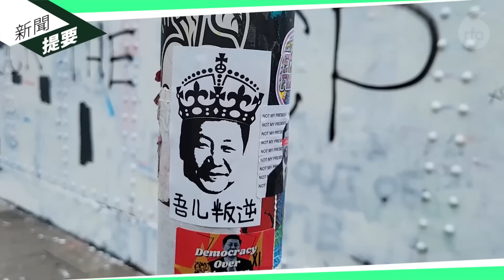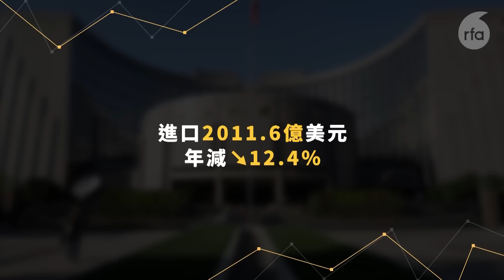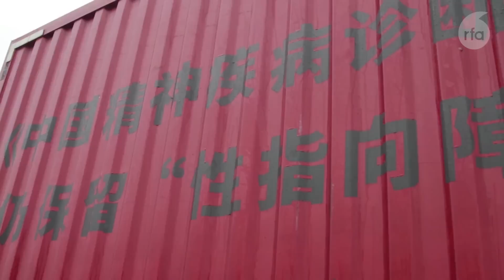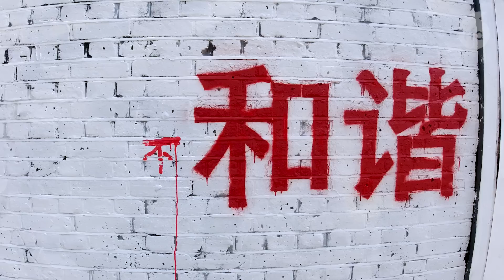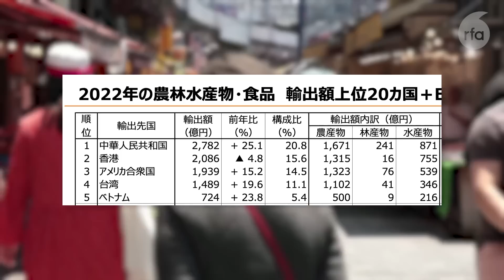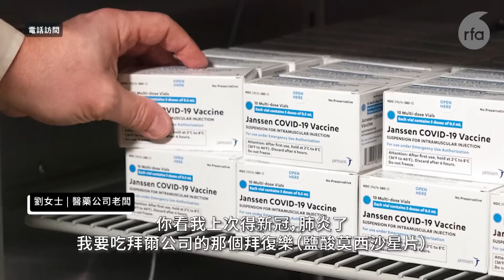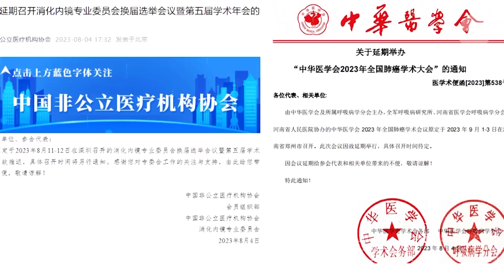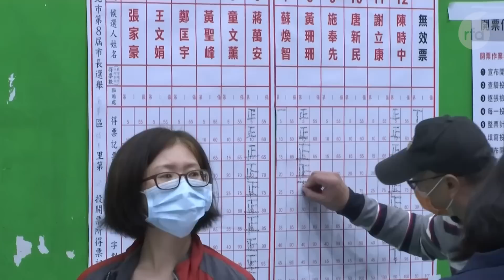張惠妺大陸演唱會被審查 《彩虹》被刪、LGBTQ相關物品被禁｜粵語新聞報道（08-08-2023）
0:00 ▶️ 今日新聞提要

0:48 ▶️ 外資對中國失去興趣     外商投資腰斬大跌近九成

1:21 ▶️ 七月中國外匯儲備重回3.2萬億美元　黃金儲備連續9個月增持

4:42 ▶️ 張惠妹北京演唱會　歌曲《彩虹》及大量彩虹元素遭審查

9:52 ▶️ 倫敦塗鴉牆話題在中國網絡被禁，反共「二次創作」的圖片也被屏閉蔽

13:08 ▶️ 日駐港總領事罕有接受港媒訪問為廢核水解畫　評論：日本憂港禁入海產造成大打擊

17:04 ▶️ 中國運動式醫療反腐　一線醫護人員被逼退錢

22:34 ▶️ 賴清德頻頻解釋疑美論　分析：化解台灣人仇美

25:43 ▶️ 新聞簡訊：

國安通緝｜被港府通緝的郭鳳儀　據悉其在港父母被國安警帶走問話

前美軍情報高官指　習近平低估侵台後果或會導致垮台

秘密警察局「轉型」以雲端運作　監控澳大利亞的中國異見人士

【華北水災】涿州洪水漸退人畜屍體顯露　居民面臨斷糧之險